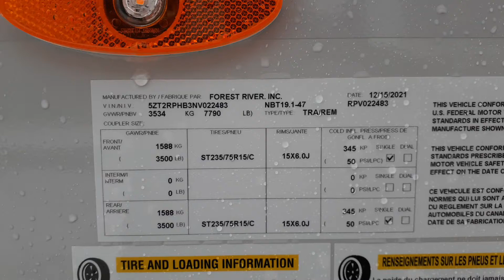2022 Forest River No Boundaries 19 1 Walk Around Video